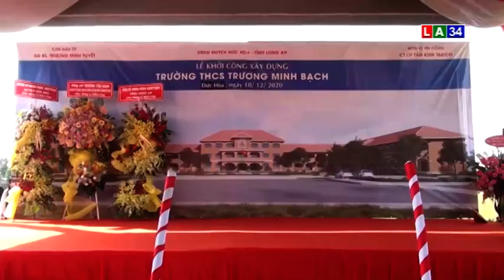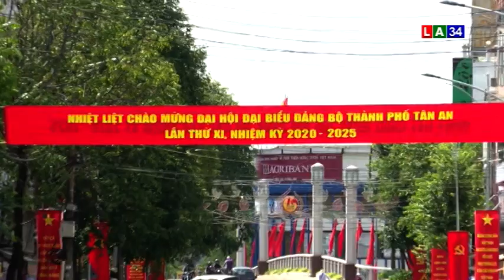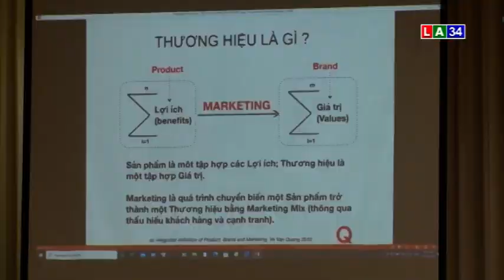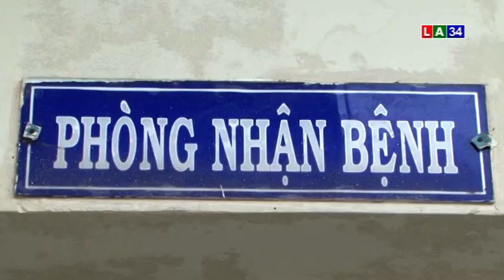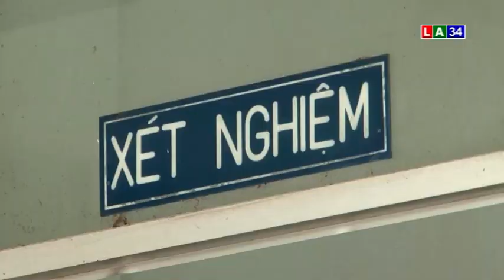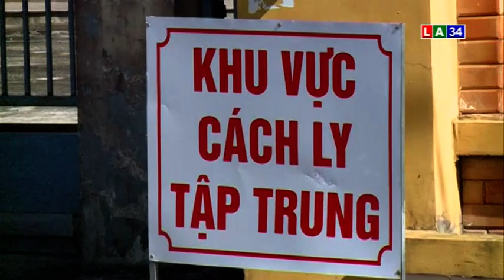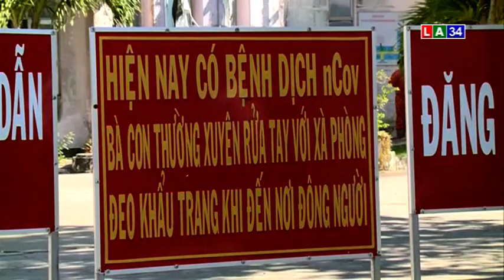THỜI SỰ TỐI 10 - 12 LONG AN TV